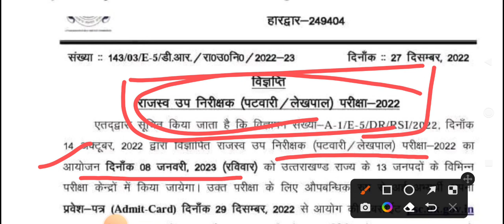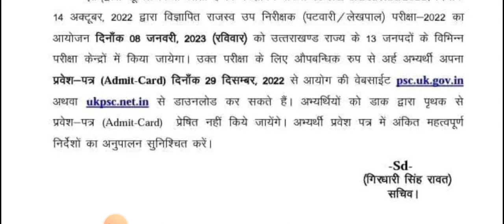UKPSC लेखपाल पटवारी Admit Card 2022 ll